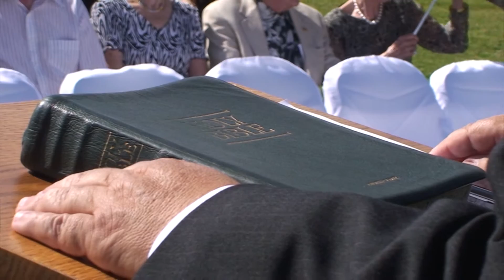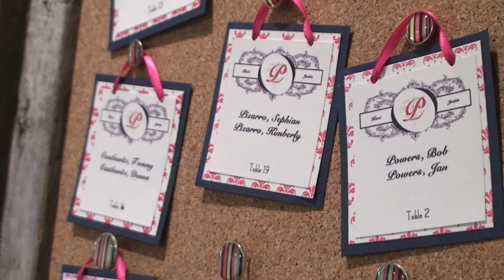Kari + Justin Wedding Highlight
Kari and Justin Powers were married at Riverfront Park in Cocoa Village, Florida on April 15, 2012. The scenery and weather could not have been any more perfect for this amazing couple!

Videography: Space Coast HD Videos
Photography: Jenee' Michelle Photography
Entertainment: DJ Shane